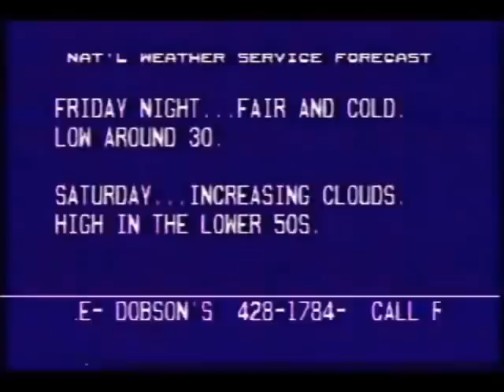Weather Channel local forecast from 1989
Liquid Clorox 2!